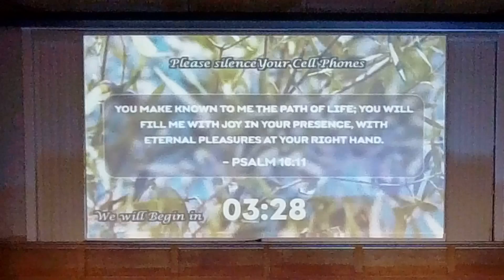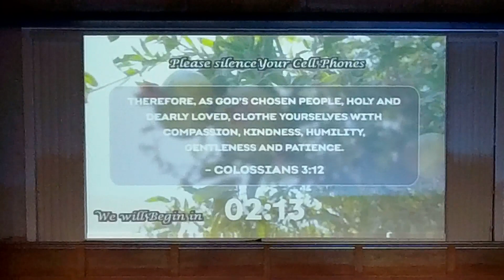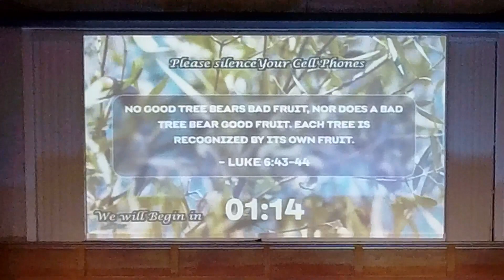El Bethel Baptist Church Sunday April 21 , 2024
El Bethel Baptist Church
Sunday April 21, 2024
Pastor: Dr. Benny Littlejohn
Music Minister: Rev Jerry Stepp
Choir Soloist: Donnie Lowe